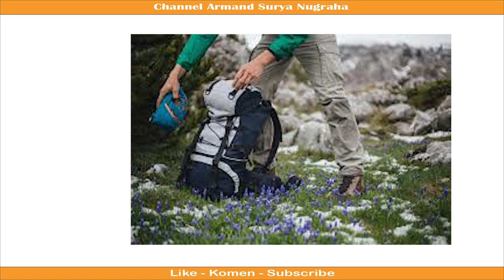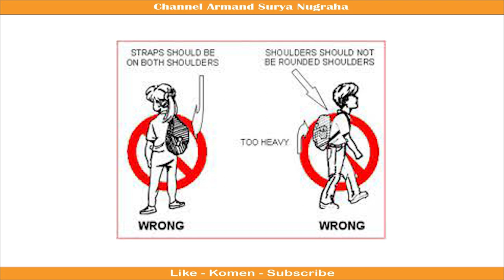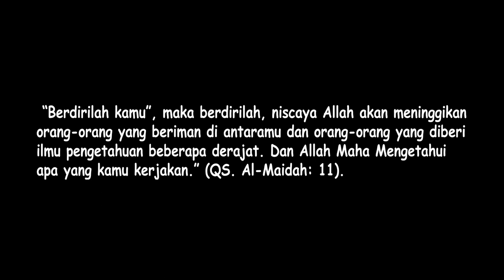Mengetahui Beban Maksimal Tas Punggung: Rahasia di Balik Kenyamanan dan Keselamatan Anda